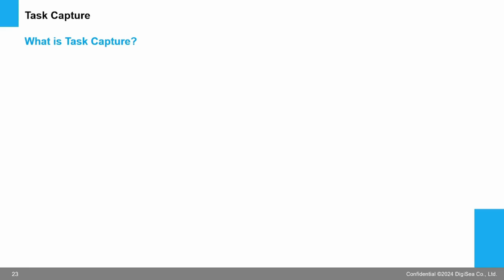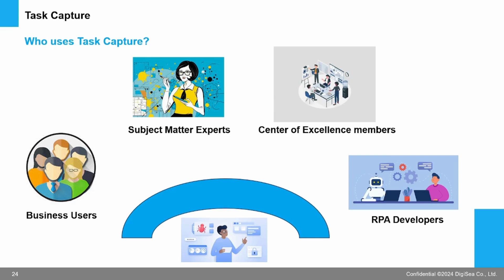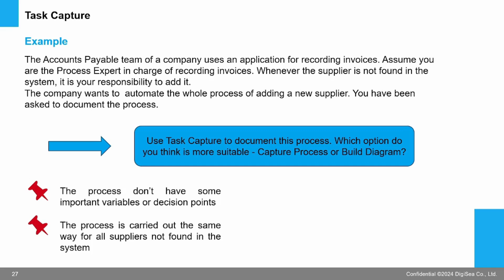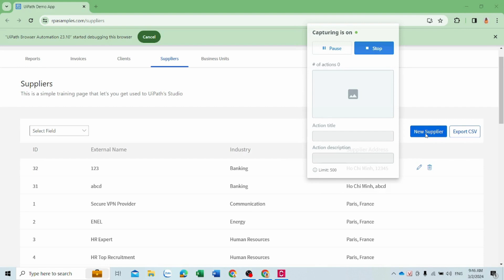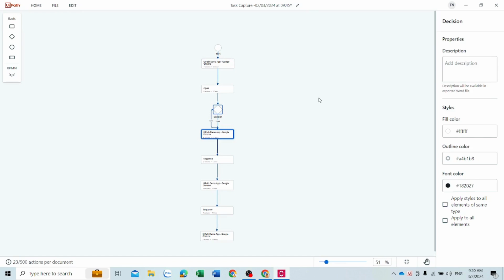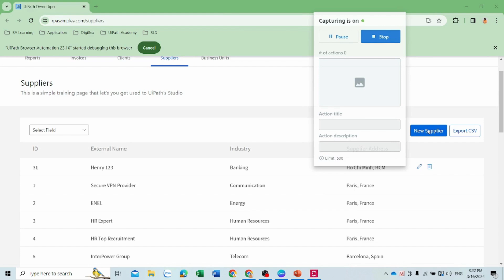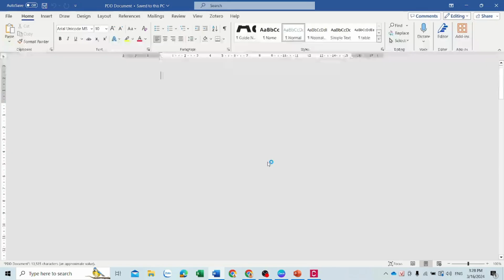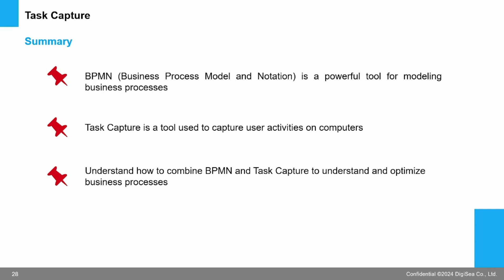Process Discovery#2 - Task Capture: Khám phá qua ví dụ thực tế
Trong video này, chúng ta sẽ khám phá công cụ Task Capture và cách nó hoạt động. Bạn sẽ được tìm hiểu về cách sử dụng Task Capture để ghi lại và phân tích các quy trình công việc, từ đó giúp tối ưu hóa hiệu suất và giảm thiểu lỗi. Hãy cùng theo dõi để thấy cách Task Capture có thể giúp bạn nắm bắt và cải thiện quy trình công việc của mình một cách hiệu quả.
𝐃𝐢𝐠𝐢𝐒𝐞𝐚 𝐢𝐬 𝐚 𝐠𝐥𝐨𝐛𝐚𝐥 𝐩𝐫𝐨𝐟𝐞𝐬𝐬𝐢𝐨𝐧𝐚𝐥 𝐬𝐞𝐫𝐯𝐢𝐜𝐞𝐬 𝐜𝐨𝐦𝐩𝐚𝐧𝐲 𝐰𝐢𝐭𝐡 𝐥𝐞𝐚𝐝𝐢𝐧𝐠 𝐜𝐚𝐩𝐚𝐛𝐢𝐥𝐢𝐭𝐢𝐞𝐬 𝐢𝐧 𝐃𝐢𝐠𝐢𝐭𝐚𝐥 𝐓𝐫𝐚𝐧𝐬𝐟𝐨𝐫𝐦𝐚𝐭𝐢𝐨𝐧, 𝐀𝐈 𝐚𝐧𝐝 𝐈𝐂 𝐃𝐞𝐬𝐢𝐠𝐧. 𝐇𝐨𝐰 𝐜𝐚𝐧 𝐃𝐢𝐠𝐢𝐒𝐞𝐚 𝐡𝐞𝐥𝐩 𝐲𝐨𝐮?